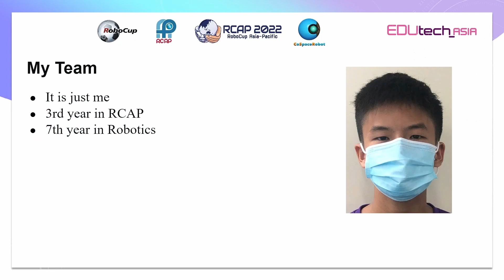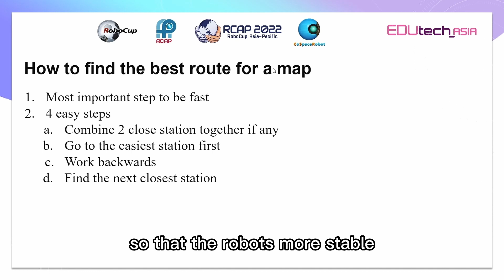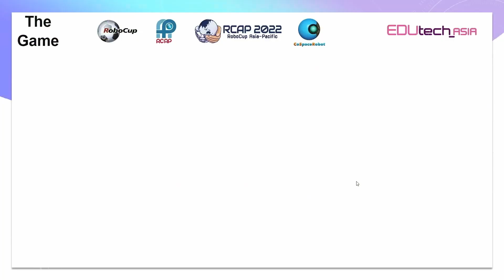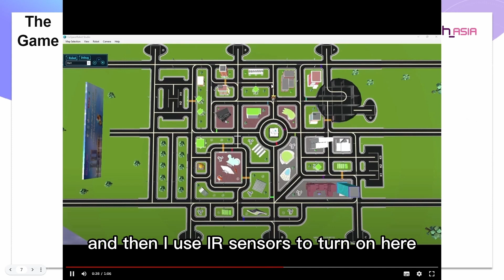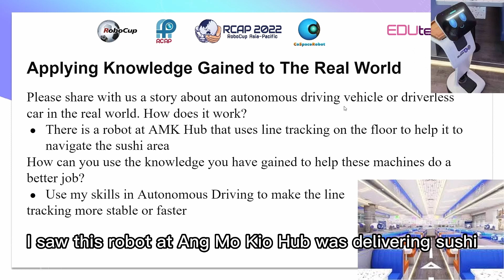R22.3.7 - SG3026 - Finalist Presentation - RCAP CoSpace Autonomous Driving U19 - RCAP 2022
Team ID:         RCAP22SG3026
Team Name:  PHkl
Institution:      Pei Hwa Secondary School
Region:           Singapore

The award consists of five categories:
𝗣𝗲𝗼𝗽𝗹𝗲’𝘀 𝗖𝗵𝗼𝗶𝗰𝗲: in recognition of Sharing Video with 𝙈𝙤𝙨𝙩 𝙇𝙞𝙠𝙚𝙨
𝗘𝗱𝘂𝗰𝗮𝘁𝗶𝗼𝗻𝗮𝗹 𝗩𝗮𝗹𝘂𝗲: in recognition of Sharing Video with 𝙃𝙞𝙜𝙝𝙚𝙨𝙩 𝙒𝙖𝙩𝙘𝙝 𝙏𝙞𝙢𝙚
𝗖𝗼𝗺𝗺𝘂𝗻𝗶𝘁𝘆 𝗔𝘄𝗮𝗿𝗲𝗻𝗲𝘀𝘀: in recognition of Sharing Video with 𝙈𝙤𝙨𝙩 𝙎𝙝𝙖𝙧𝙚𝙨